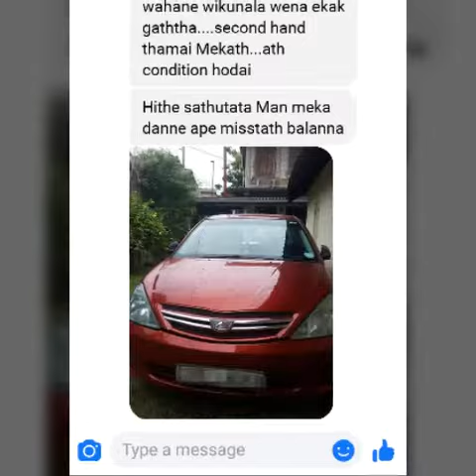උත්සහ වන්ත වාසනාවන්තයින්ට පමනයි - Only for smart lucky people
සෞභාග්‍යයේ රන්දොරටුව වැඩමුළුවට සම්භන්ධ වීමට සහඅභ්‍යාස කිරීමට අවශ්‍ය සෞභාග්‍යයේ පලින්ගු කට්ටලය ලබා ගැනීමට පහත ලින්ක් එක ඔස්සේ  ඇවිත් Shra Raji's Simple Life fb Page එකට ඉන්බොක්ස් පනිවිඩයක් එවන්න